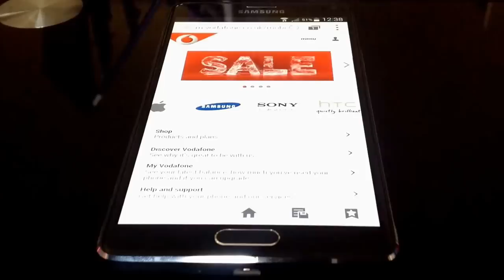Galaxy Note 4 Tutorials - Clearing Internet Browser History, Cookies & Cache